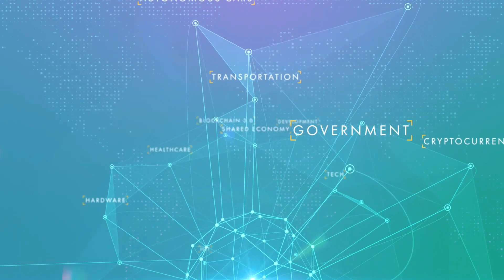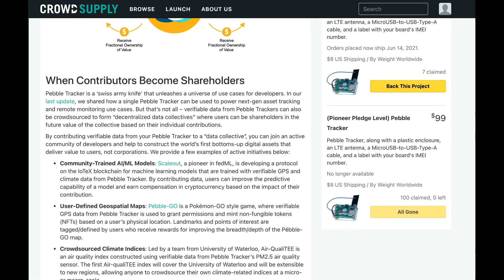EP 136: Unifi Launching on IoTeX I Data Mining with Pebble Tracker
Hello IoTeX Community! Here comes this week's News Digest. In case you have missed our announcements, this is your way to catch up and stay up-to-date!

2️⃣ IoTeX & AWS Partnership +🎙interview Anoop Nannra, Global Blockchain Segment Leader at AWS

Join weekly News Digest Campaign
1. & VITA Discord
2. Complete the task listed below & send a message in Discord newsdigest​​​​ (with a link) to get VITA & include your TG username!

🕒 Campaign Duration: Mar. 7 - 9

💰Rewards
All of the successful participants will get tipped 50 VITA & receive points towards the Community Scoreboard for March